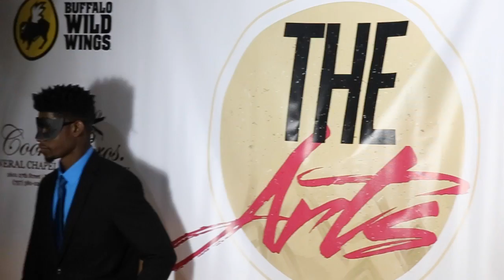DTLR THE ARTS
Welcome to the Arts presented to you by Dtlr (Down town locker room).

Location - The Virginia Living Museum

Video Produced by @DJAY_THE_JET x @DOMINIC_LITTLE